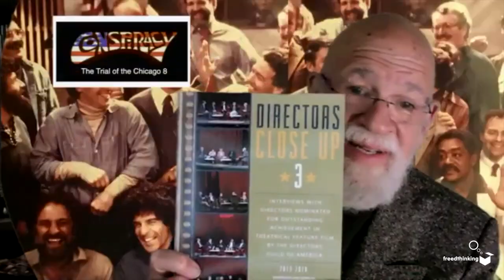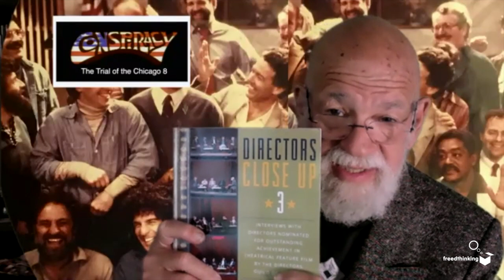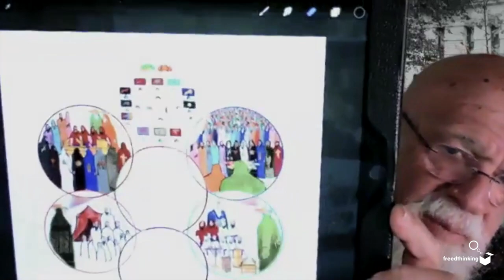Jeremy Kagan Interview - On Creating Art Throughout Your Life. The Creativity Interviews, Ep #7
At the start of the pandemic I wanted to record a series of interviews with successful professionals in the entertainment industry, asking their advice for students whose drama/dance/music school plans were put on delay, and to ask their thoughts for older artists who haven’t had the ‘big break’. This interview is with Jeremy Kagan, an Emmy-winning director whose work includes the West Wing, The Chosen, Conspiracy: Trial of the Chicago 8, The Journey of Natty Gann, Shot, and many more movies.

This is a personal and deeper conversation, and Jeremy explains why it is so important for an artist to keep creating and not be attached to the fruits of their labour, how to continue your process of being a creative person, and how to navigate the difficult situation of not being professionally recognized for your art when you want the recognition. He also tells some wonderful stories from his long career.

Jeremy is a professor of film at the prestigious University of Southern California (USC) @uscfilm , and 2021 saw the release of the third book in his series "Directors Close Up: Interviews with Directors Nominated for Best Film by The Directors Guild of America". I hope you enjoy the interview!